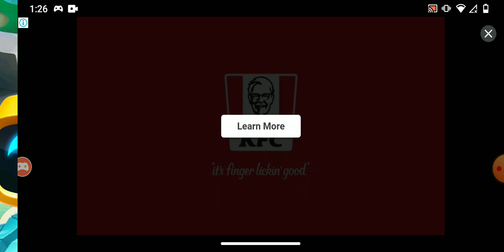Dragon City Gameplay!!